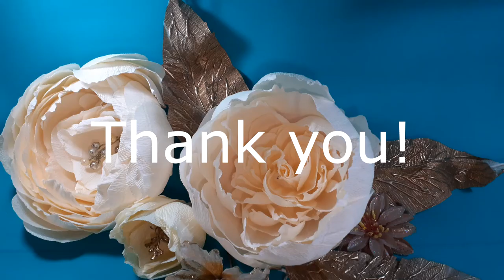Crepe paper flowers /Цветы своими руками/How to make paper flowers /DIY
Hello, everyone!  Nice to see you on my channel! Today I show you how to make crepe paper flowers. This DIY is how to make paper flowers, diameter 25-30 cm for wall decor, wedding backdrop,room decor.
If you have any questions, please ask in comments, I*d like to answer!))
Всем привет! Рада вас видеть! ))
В сегодняшнем видео вы можете увидеть ка делать цветы своими руками. Это будут цветы из гофрированной бумаги, диаметром 25-30 см, которые вы можете использовать для создания свадебного декора, декора стен, потолков.
Если у вас возникли какие-то вопросы по мастер классу, задавайте их в комментариях, с радостью на них отвечу))